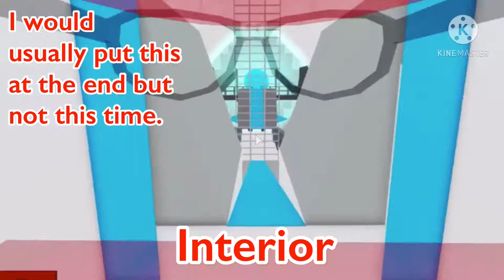Star Trek | NCC-1701 “USS Enterprise” Starship - Plane Crazy Roblox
So last video got popular, let’s hope this doesn’t turn out like the Kaga where when one video got popular I rushed the next one and it turned out bad.

NironRiotX